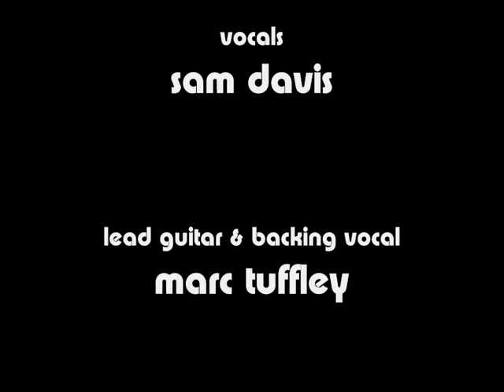Van Impe - Predilection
Van Impe - Predilection (2015)

The first recorning by Van Impe. The Impes are based in Glasgow Scotland.

Recorded at Southside Vintage Studios, Glasgow, 2014.

Words & Music - Marc Tuffley
Arranged by Van Impe
Engineer - Roger Shepherd
Mixed by Roger Shepherd & Van Impe

Van Impe are

Stephen Davis - Vocals
Marc Tuffley -Guitar & Backing Vocals
Stewart McNaughton - Rythym Guitar
Neil Menzies - Bass Guitar
Bob Gray - Drums

Special Guests

Roger Shepherd - Hammond & Wurlitzer Piano
Gordon Keen - Mandolin

Photographs - Neil Menzies
Live Photographs - Neil McNaughton